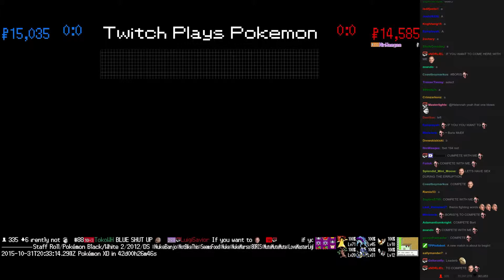Twitch Plays Pokémon Battle Revolution - Match #27953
Match #27953 [Blue: Hitmonlee, Octillery, Spinarak] vs [Red: Haunter, Flareon, Shaymin]